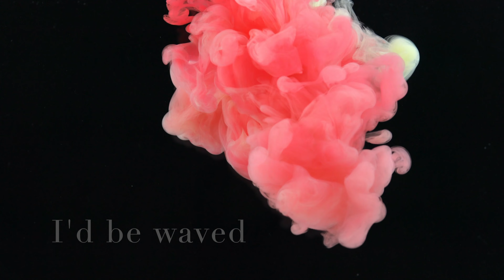Analogue Birds - Alley Cats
Song from the Album
"Azimut" , feat. Pat Appleton of DePhazz on Vocals
to be released on 01. August 2022 on Umlaut Recordings - LC10253

Vocals - Pat Appleton
Eurorack Synths - Martin Gerke
Tablas - Bodek Janke
Drums - David Bruhn
Guitar, Bass, Synth - Tom Fronza
Zafer Kücük - Duduk